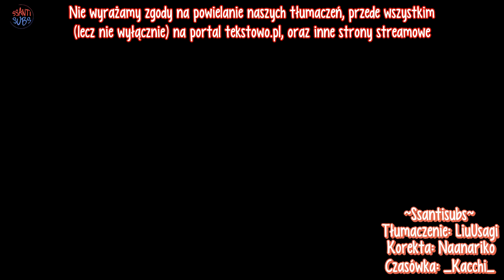Monsta X - Queen [polskie napisy, polish subs / PL]